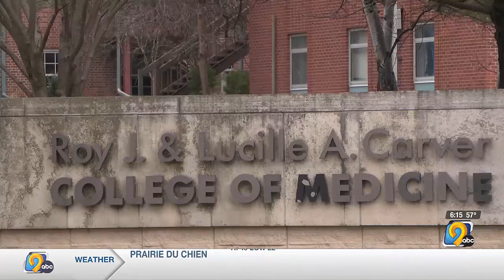Couple commits $3 Million to fund full-ride scholarships for Iowa medical students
For those looking to get a medical degree, there can be many factors that go along with the decision.